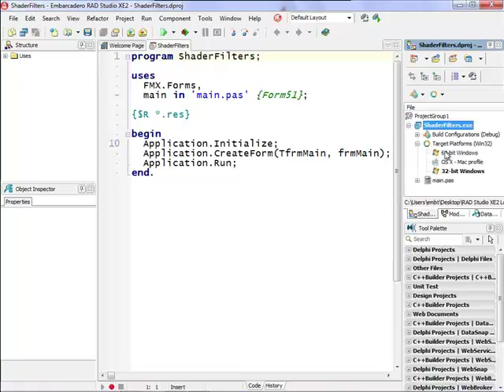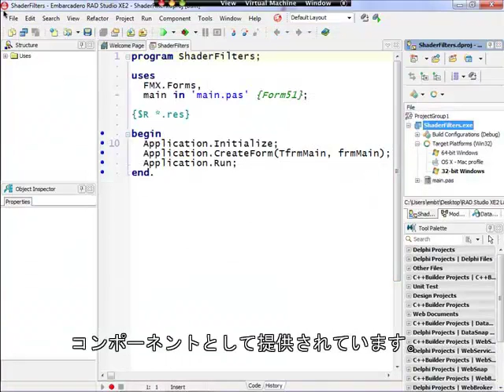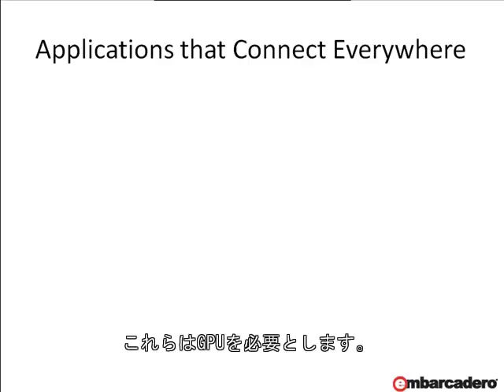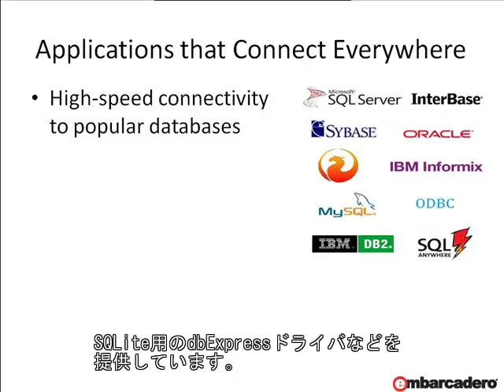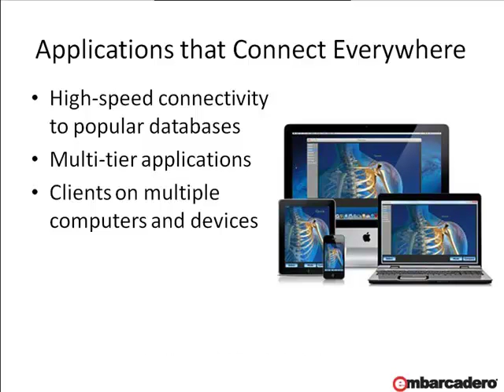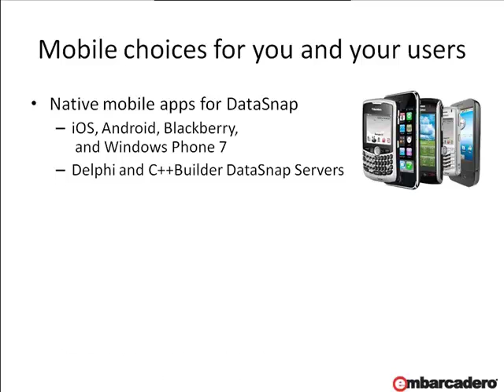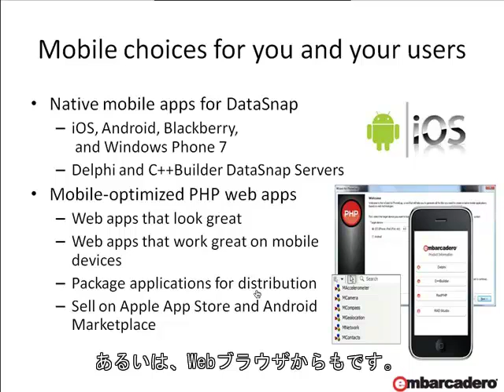「RAD Studio XE2の概要」 3/5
いよいよネイティブクロス開発の扉を開く新バージョンについて、チーフエヴァンジェリストのDavid I自らがデモを交えて語ります。（第20回 エンバカデロ・デベロッパーキャンプより）